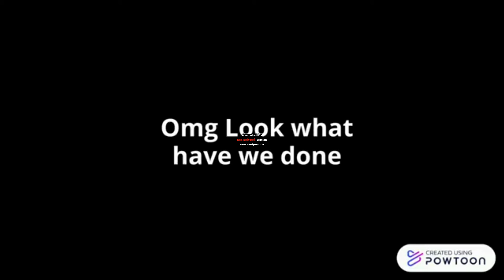David And Diane Hall Has Sex 3